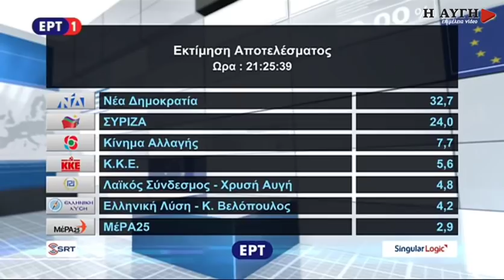Εκτίμηση αποτελέσματος από την Singular Logic